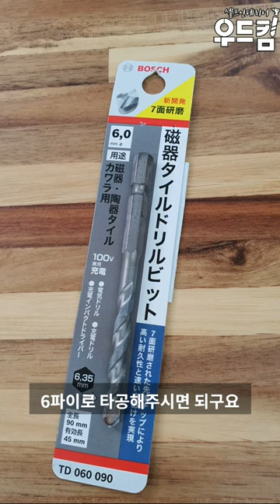디월트 임팩 드라이버로 콘크리트 벽 뚫는 방법 칼블럭 사용법